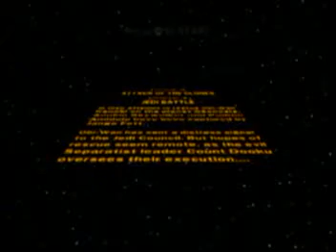Lego StarWars: Episode Two: Attack of the Clones (Ch 4)(1/2)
Chapter Four: Jedi Battle

Copyrights go to Sony Music Entertainment.